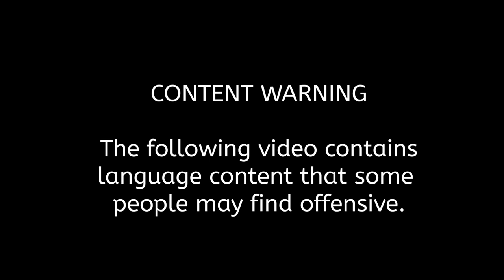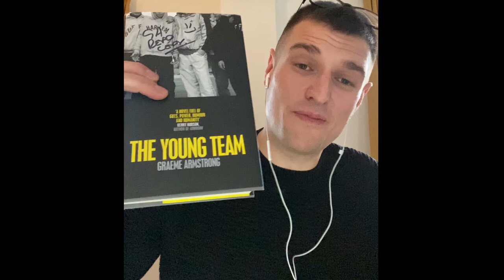Book Week Scotland 2020 - Graeme Armstrong on The Young Team (THIS VIDEO CONTAINS STRONG LANGUAGE)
Graeme Armstrong’s debut novel The Young Team was published to huge acclaim with comparisons made to Irvine Welsh's Trainspotting. The Young Team shows the seductive power of belonging to a gang and the destructive impact of violence and drug and alcohol addiction. It follows the path of Azzy from the age of 14 when he first joins the gang, his descent into drug addiction, to his eventual rehabilitation and escape at the age of 21. The Young Team has an extraordinary energy and humour that gives an authentic insight into lives that rarely feature in fiction. This is video provides a great opportunity to hear from a wonderful new voice who genuinely is in touch with the harsh realities of life for many young people.

Below you'll find a link to the Scottish Book Trust audience feedback form on Survey Monkey. You have the chance of winning one of two £250 vouchers. Please take the time to let us and the Scottish Book Trust know what you thought of this event. Many thanks.